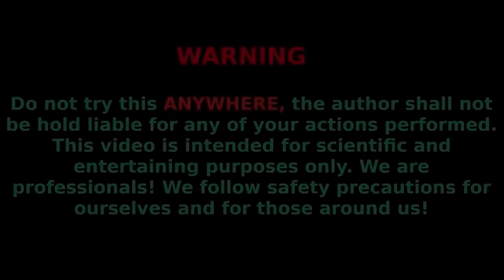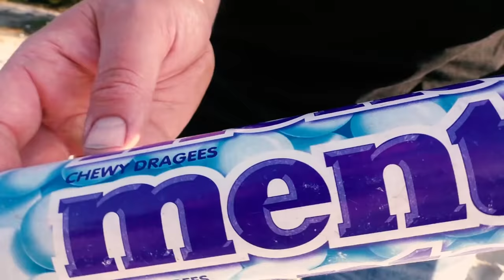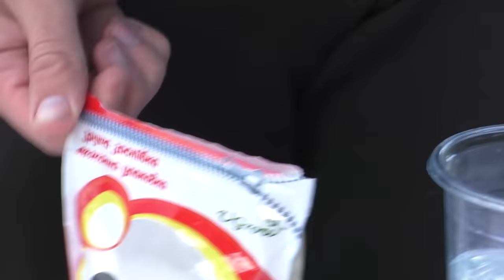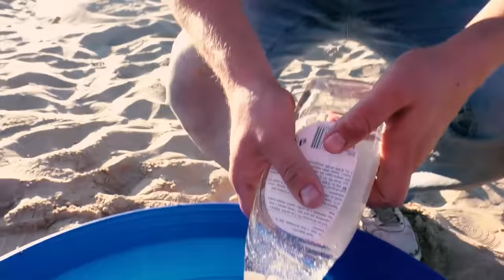Compilation Satisfying Video l Different Children's Champagne, Cars, Toys and Mentos in The Big Hole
Long Marble Run Race ASMR, HABA Wave Slope - Experiment with Lightning McQueen, Toy Cars, Orbeez,Watermelon balls, lightning MCQUEEN, Smile balls and Coca Cola, Fanta, Pepsi, Mirinda, Schweppes VS Mentos In underground

MCQUEEN HABA Wave Slope